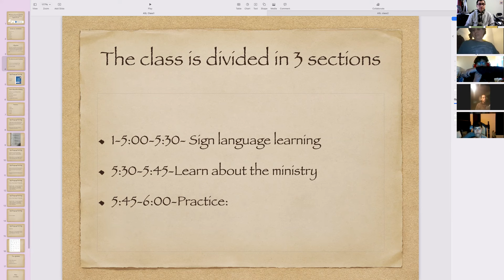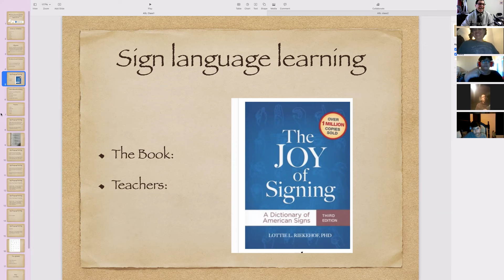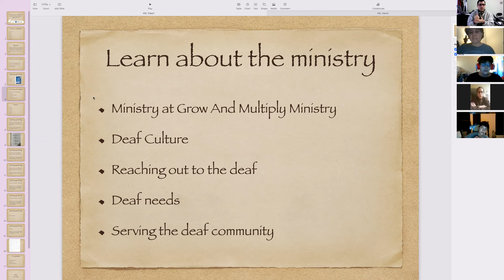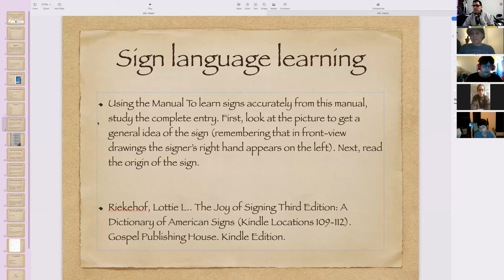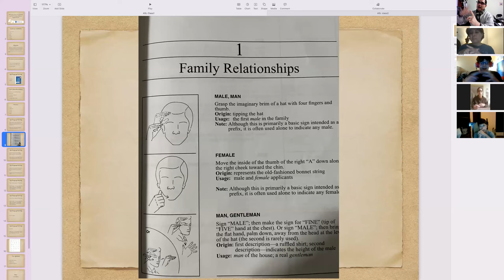Asl class 1b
American Sign Language class 1b